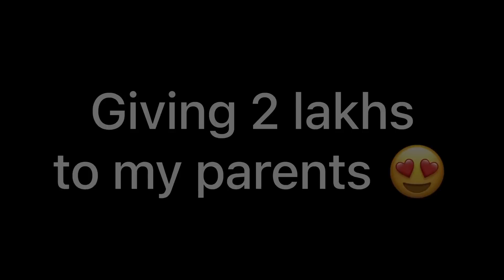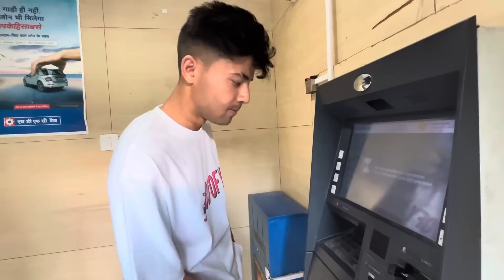Giving 2 Lakh Rupees To My Father 🔥 || Youtube Money || Sanjay Chauhan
Thanks to u guys for making this possible .  ❤️